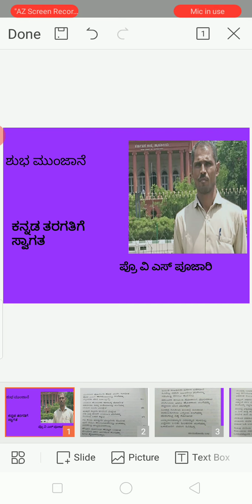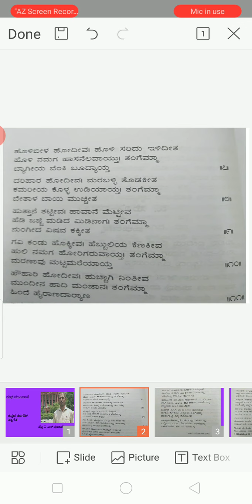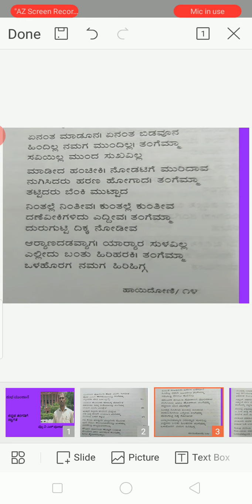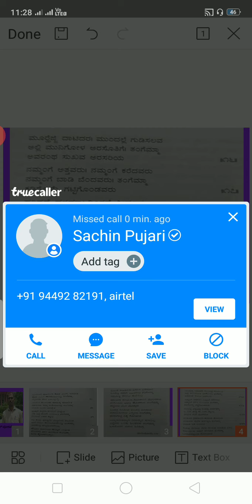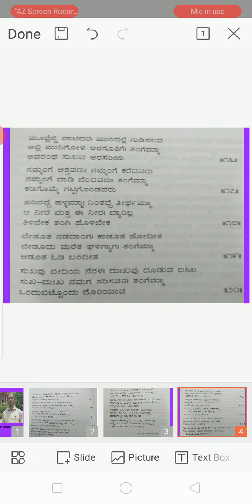ಸುಖ ದುಃಖ ಪದ್ಯದ ವಿವರಣೆ